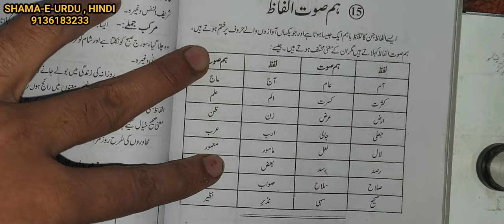class 8 cbse urdu hum soot alfaaz urdu me || hum awaz alfaaz urdu class 8 cbse urdu